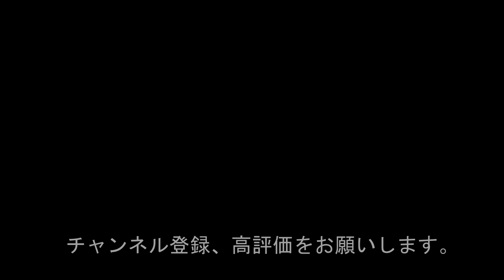ウラピナ【波照間島】～あまり知られていない観光スポット～20211018撮影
たまたま声をかけてき女性から聞いた『ウラピナ』という場所。旅行雑誌にも載ってない場所でした。グーグルマップを頼りに現地に行くと、看板も無く草むらになっていました。かろうじて道らしい場所を進んだところに『ウラピナ』がありました。最初日差しがまぶしいくらいに